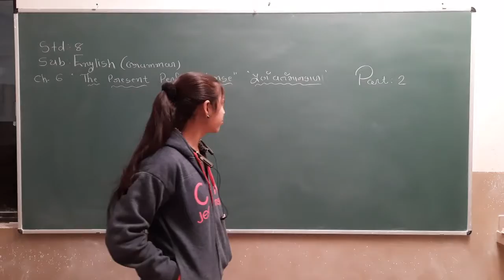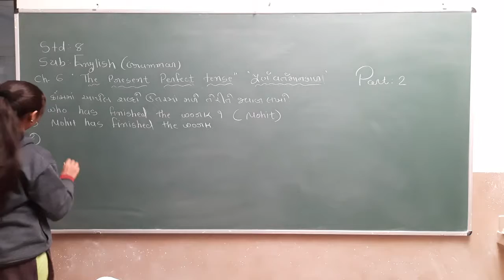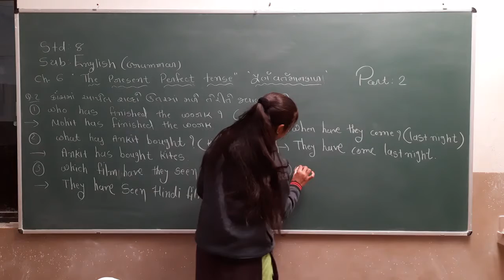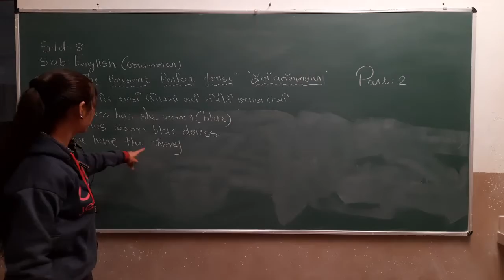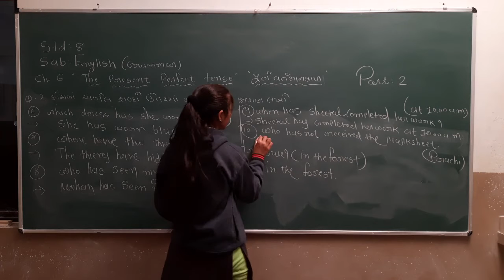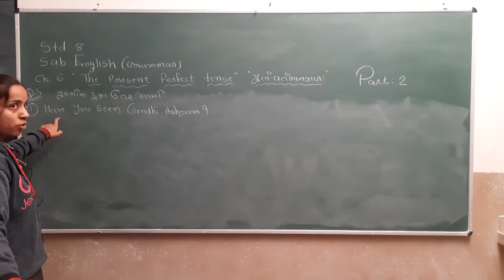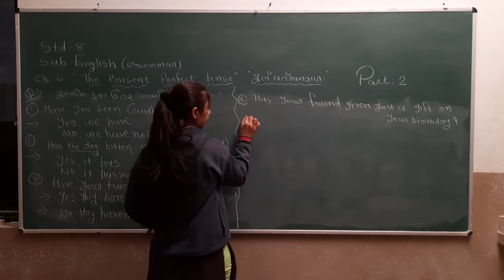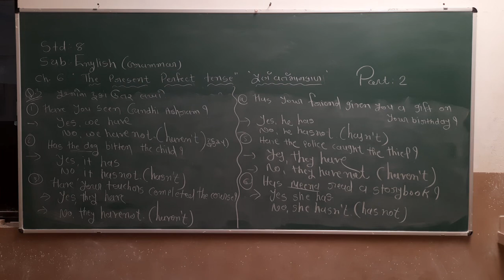Std 8 | English | Ch 6 | Part 2